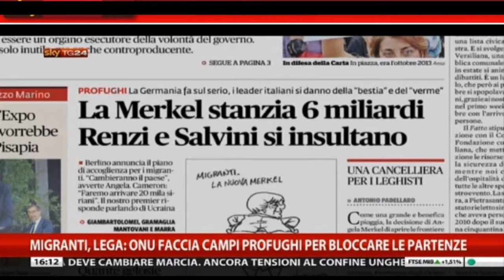Arrigoni, ogni clandestino ci costa 14 mila euro all'anno Nel 2015 ne sono già arrivati 100 mila